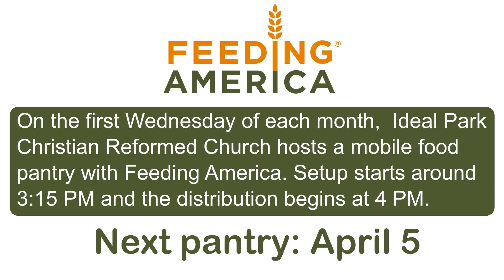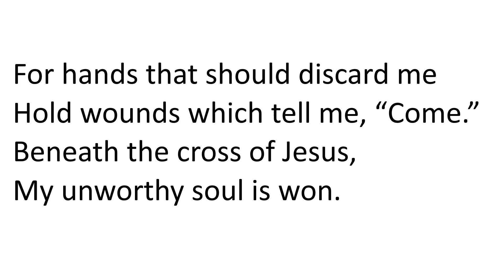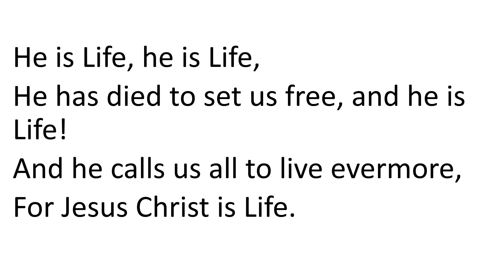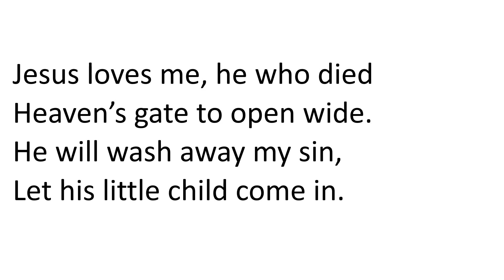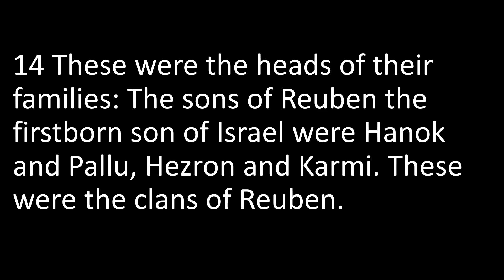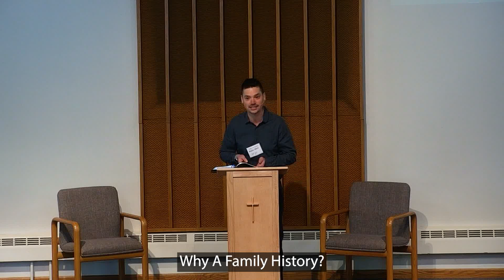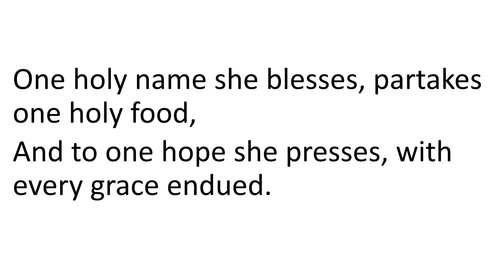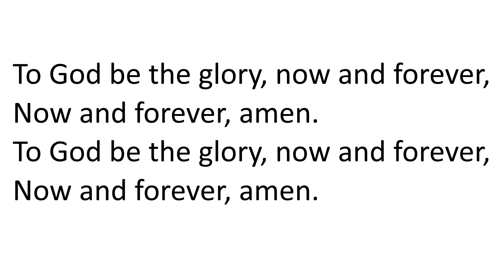Starting Point Value (March 5, 2023)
Pastor Chris continues his series on Exodus this week. Today, he provides a solution to a certain mystery: why is there a genealogy in the middle of the story of Exodus? What purpose does it serve?

0:00 Instrumental music
4:53 Greeting
6:46 I Will Sing of My Redeemer
9:25 Beneath the Cross
11:24 He is Lord
12:52 Announcements
15:02 Moment of reflection
15:39 Prayer
25:01 Offering
26:55 Noisy offering (Jesus Loves Me)
28:09 Children's message
31:44 Introduction to the sermon
35:18 Scripture reading (Exodus 6:13-27)
37:42 So Far...
41:43 Who Is This Written For?
44:50 Why A Family History?
50:06 Who We Are
52:41 Why Realizing Our True Identity Is Important
55:27 Prayer
56:33 The Church's One Foundation
58:26 Blessing
59:03 My Friends May You Grow In Grace
1:00:07 Instrumental music